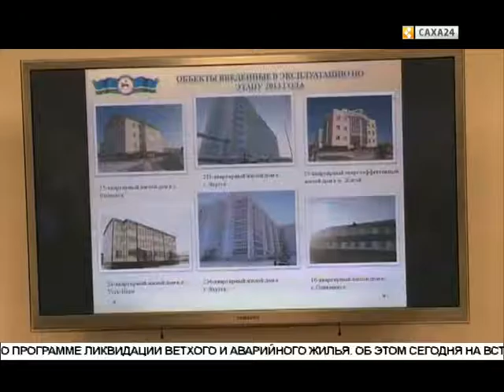Хаарбах туруктаах дьиэлэри суох оҥоруу программа толорботох нэһилиэктэр өйөбүлүттэн матыахтарын сөп